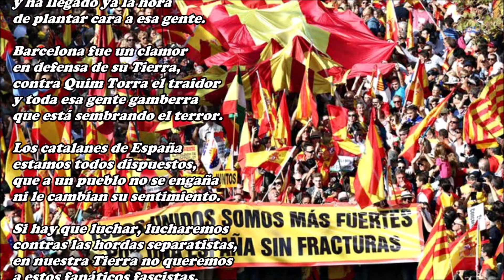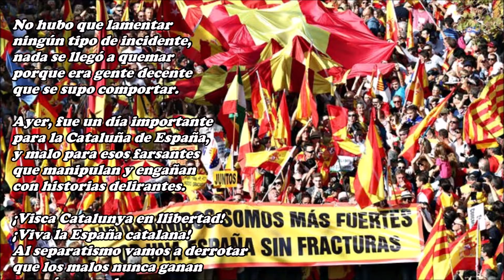Barcelona fue un clamor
con millares de personas,
en defensa de nuestra región
tan catalana como española.

No hubo actos de vandalismo
ni se formaron barricadas,
imperó siempre el civismo
y nadie incendió nada,
no somos los mismos
ni actuamos en manada
como hace el separatismo.

No se agredió a la policía
ni ellos tampoco actuaron,
que ninguna falta hacía
y todos se comportaron.

La Cataluña española
a la separatista es diferente,
y ha llegado ya la hora
de plantar cara a esa gente.

en defensa de su Tierra,
contra Quim Torra el traidor
y toda esa gente gamberra
que está sembrando el terror.

Los catalanes de España
estamos todos dispuestos,
que a un pueblo no se engaña
ni le cambian su sentimiento.

Si hay que luchar, lucharemos
contras las hordas separatistas,
en nuestra Tierra no queremos
a estos fanáticos fascistas.

Larga será la batalla
y muchos los sinsabores,
pero Cataluña ya no calla
ante separatistas traidores
y quienes con ellos vayan.

La democracia vencerá
al nacionalismo intolerante,
Cataluña de nuevo volverá
a ser lo que era antes,
y eso no lo impedirá
esta manada de maleantes.

Ayer, volvieron a cortar
los accesos a Barcelona,
no querían dejarnos llegar
porque son malas personas
que viven solo para odiar.

Con sus gritos de “Llibertad”
nuestra libertad impidieron,
pero muy a su pesar
cientos de miles vinieron,
que aquí pudieron estar
y Cataluña defendieron.

No hubo que lamentar
ningún tipo de incidente,
nada se llegó a quemar
porque era gente decente
que se supo comportar.

Ayer, fue un día importante
para la Cataluña de España,
y malo para esos farsantes
que manipulan y engañan
con historias delirantes.

¡Visca Catalunya en llibertad!
¡Viva la España catalana!
Al separatismo vamos a derrotar
que los malos nunca ganan
y aquí no pueden ganar.

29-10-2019